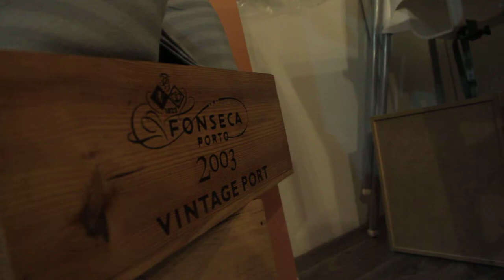Free Stock Footage